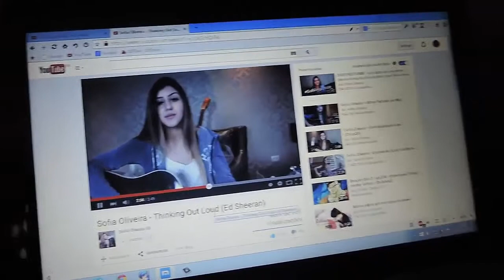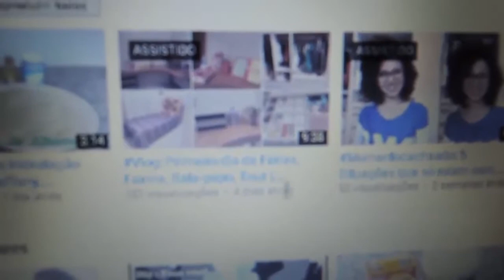Vlogdeférias: Primeira semana, Tarântula, gravações | Esteffany Marques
Olá meninas!

Começei a primeira semana de férias gravando tudo pra vocês. Vem ver todas as coisas loucas que aconteceram comigo essa semana, vem ver!